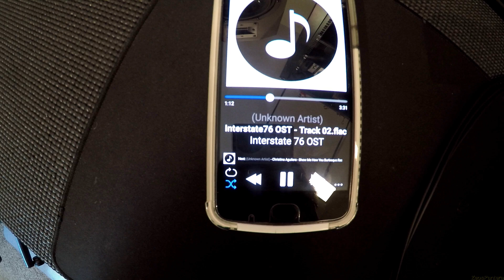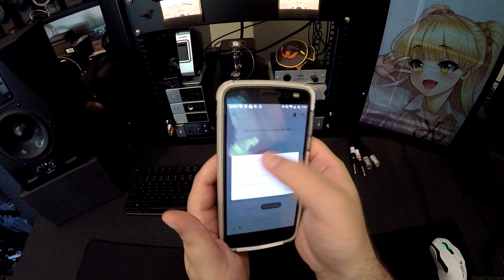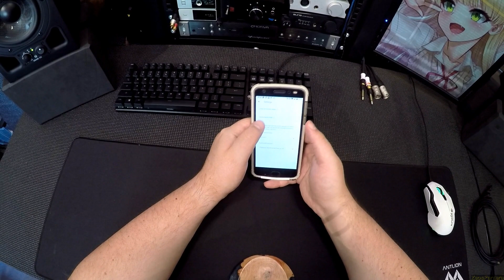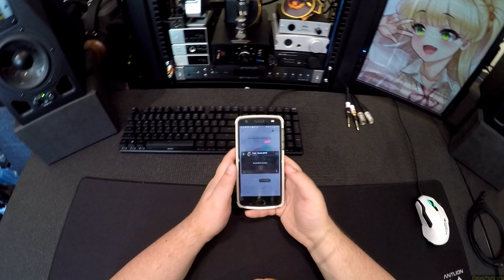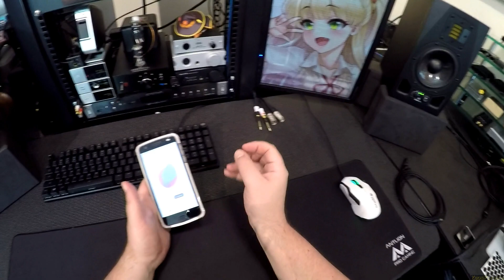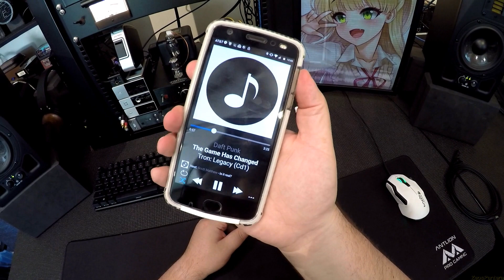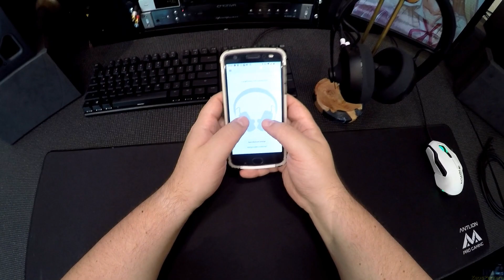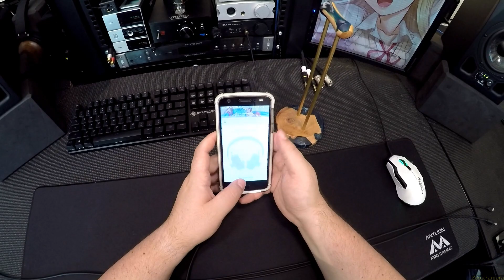Z Review - Nuraphones [The Future of Headphones?]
-- Nuraphones on Amazon
-- Nuraphone Cables

-- T W I T C H !